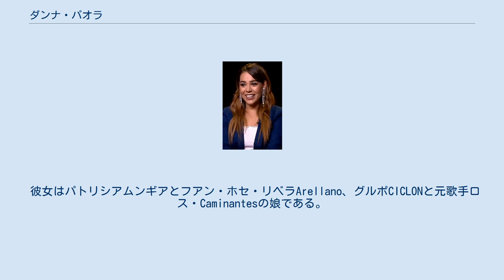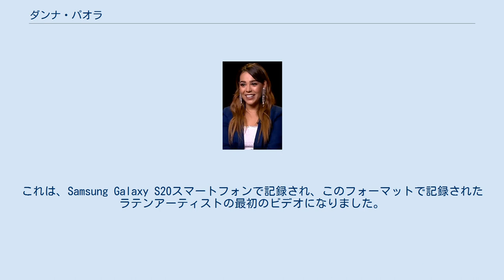ダンナ・パオラ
ダナ・パオラ・リベラ・ムングイア（1995年6月23日、メキシコシティ）2は、メキシコの女優、歌手、モデル、ソングライターです。
 彼女は子役女優および歌手として人気を博し、幼少期および青年期を通じて数十のテレビプロジェクトに出演しました。
 ダナパオラはメキシコのメキシコシティで生まれ育つ。
 彼女はパトリシアムンギアとフアン・ホセ・リベラArellano、グルポCICLONと元歌手ロス・Caminantesの娘である。
 彼女の両親は幼少期に離婚した。
彼女には姉のバニアがいます。
 音楽では、彼は6歳で最初のデビューアルバム「マイブルーバルーン」をリリースし、その後、ノエルシャジリスとのデュエットでシングル「Not True」を発表しました。
9ダナパオラはブロードウェイから「ラテンプライド」として評価されました。
 アメリカとラテンアメリカの地元の人や見知らぬ人を驚かせたその信じられないほどの範囲と声の能力のために。
 2020年5月、彼女はデジタルプラットフォームでシングル「Sola」のミュージックビデオをリリースしました。
これは、Samsung Galaxy S20スマートフォンで記録され、このフォーマットで記録されたラテンアーティストの最初のビデオになりました。